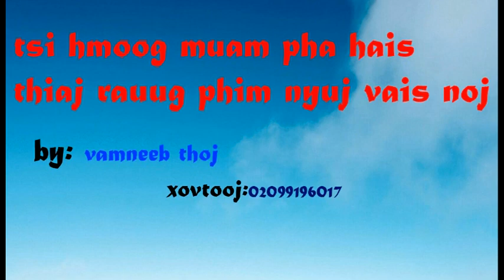Dab neeg dab phim nyuj vais 26/8/2018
zoo siab txai to sawv daws lo koom nrog yeejhuamvaj thiab txwv tsi pub muab tso rau lwm tu youtube ua ntej tsi tau kev tso cai ua tsaug ntau